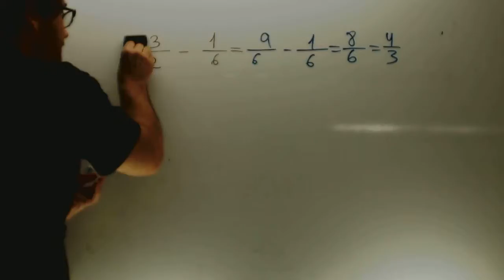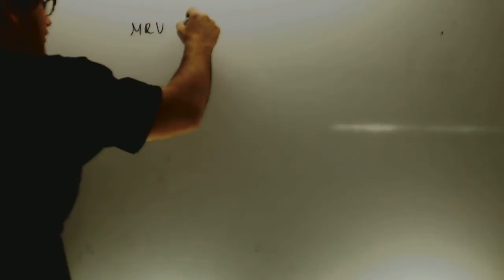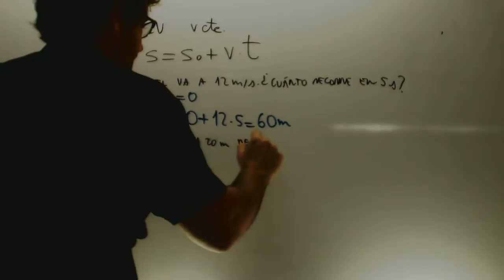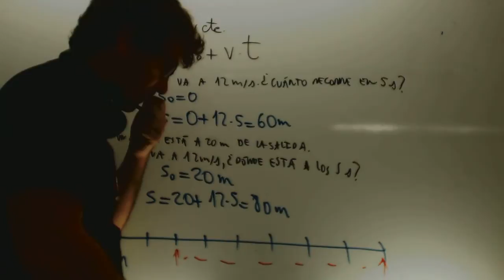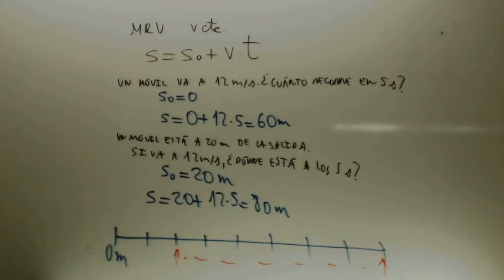MRU Ejercicio basico Fisica Acceso CFGS Academia Usero Estepona